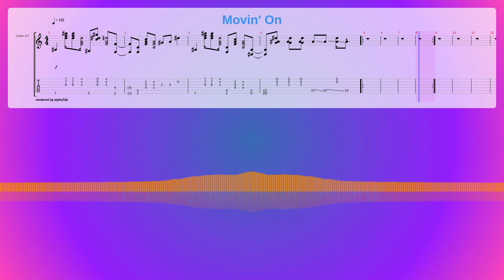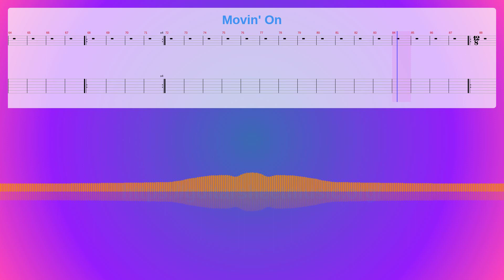Movin' On Sheet Music Free, Blur Synthesia Piano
Instruments: Organ,Rock Organ,Electric Guitar (clean),Distortion Guitar,Electric Bass (finger)
Parts: 5
Measures : 89
Tempo: 132